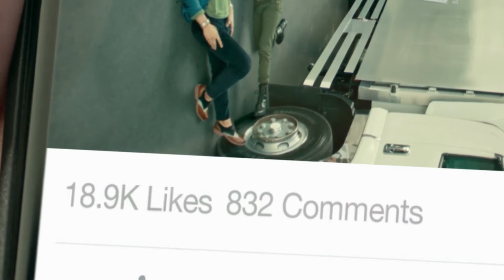มุมมอง : Chang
Title : มุมมอง
Client : Thai Beverage
Agency : Iris Worldwide
Director : Nine Akarapanich
by TRITON